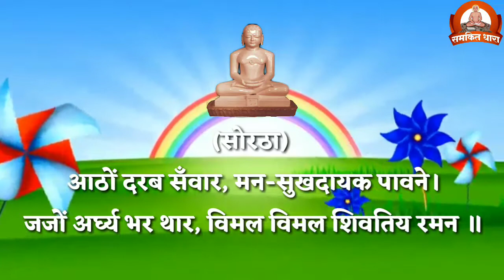13- श्री विमलनाथ भगवान का अर्घ्य। जिनेन्द्र अर्चना(अर्घ्यावलि) स्वर- पं.भरतभाई मेहता 'ज्ञायक',